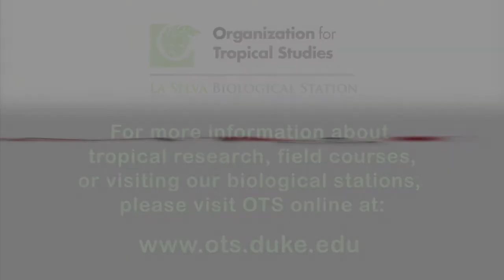Jenny and the Fern eating caterpillar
From La Selva Biological Station.